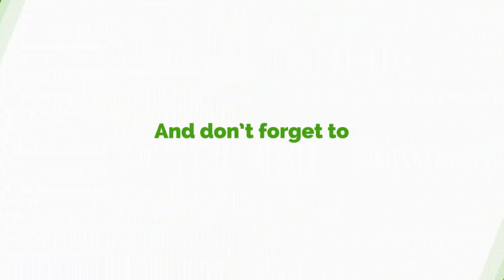What Is One Hour For A Whole Church Service? Prophet Kumchacha On Why His Church Remains Closed